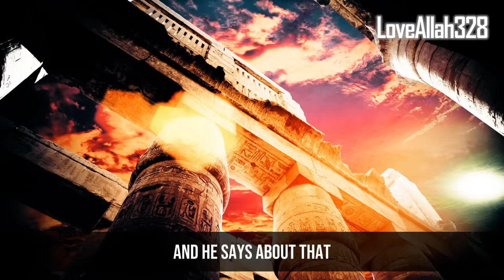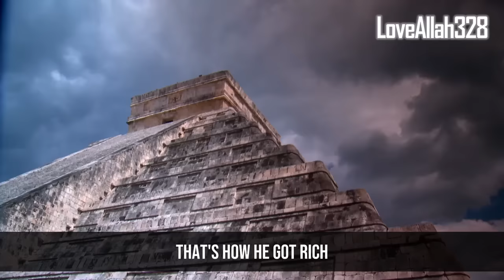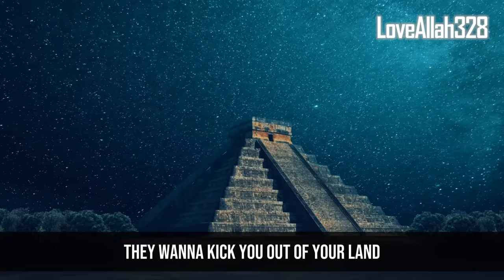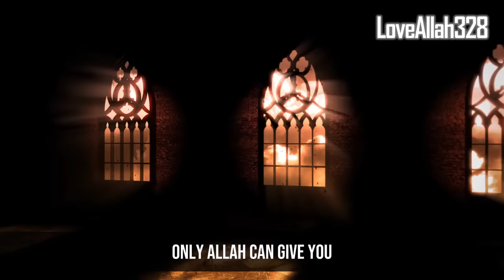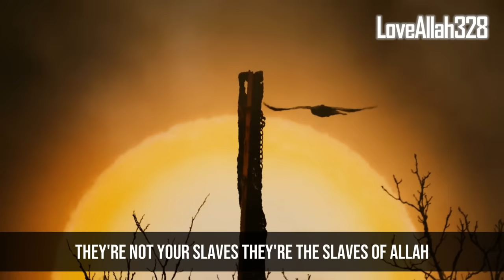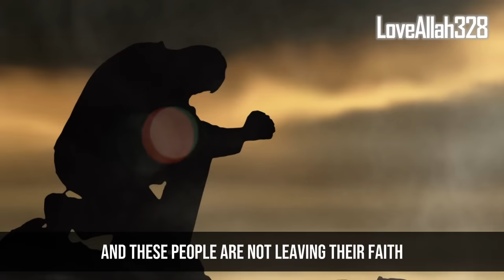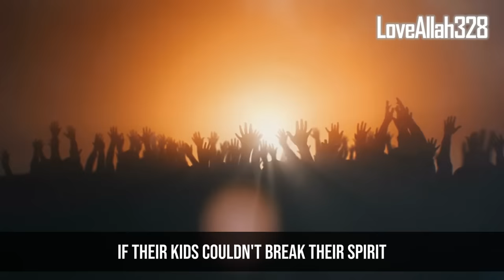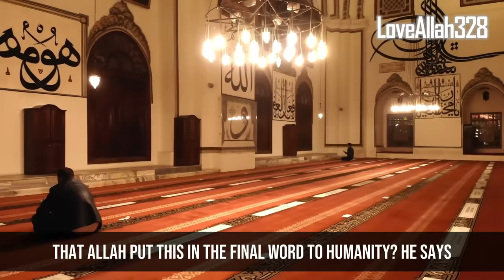Allah Says This is How He Will Save Al-Aqsa (insha'Allah)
GOOD NEWS FOR MUSLIMS! Allah Says This is How Palestine Al-Aqsa Will Win